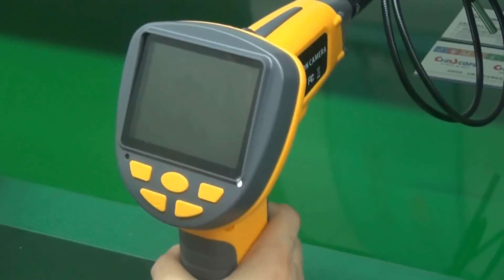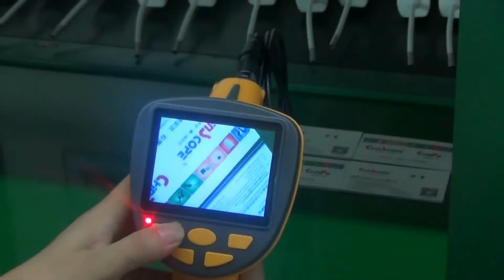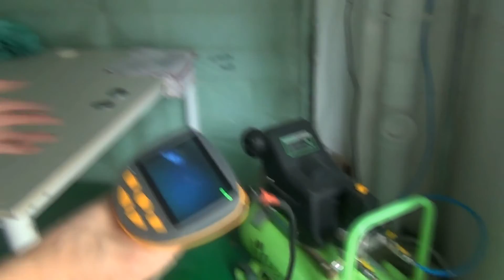Industrial Inspection Camera Assembly (22)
Part 2 - Shenzhen Chinsources Electronics Technology Co., Ltd. established on 2009. It focuses on the High-Tech manufacture of the Inspection camera, medical video instruments, and smart wearable products. Their products have been exported to Germany, UK, Korea, USA, and Japan etc.

Product
The company produces 50 products which can be classified into two types.

1.  Lean use of Human Resources
They have 20 workers in the factory which we have visited. Most of the workers are local people. They worked on a assemble line. Each of them handled one process. They could only make one type product at the same time. And can produce 200 items one day. When it comes to the busy season, the company will hire temporary local workers. The assemble line can immediately extend to 40 workers.

2. Own R&D
The company has research and development bases in Shenzhen and Dongguan. There is about 270 staff in their company. R&D staff make up about 20%.

3. Imported Machinery
The company had imported 30 manufacturing equipment and detecting instruments from Japan, Korea, and Taiwan. Their own factory has a Mold and equipment manufacturing center.

4. Cooperation with other factories in order to scale production.
They are corporate with two factories which have 3,000 workers in total. They can produce 60,000 units a month.